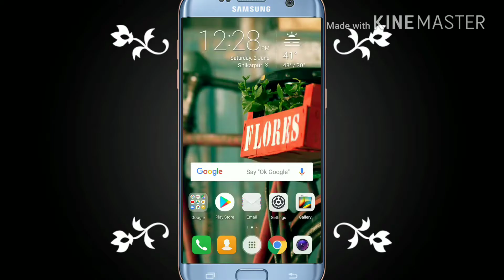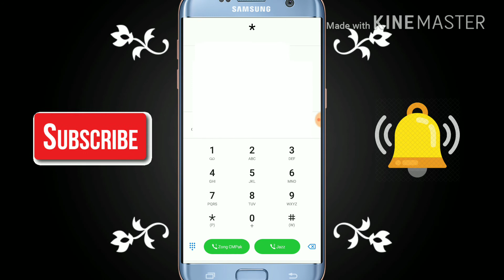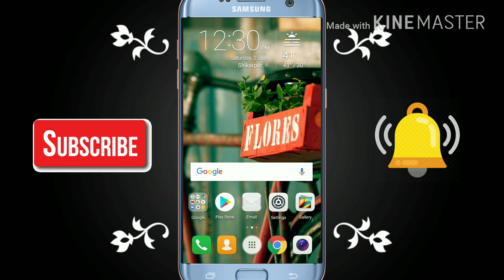Secret setting for android / secret setting on Android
Hello friend i am sher Muhammad and are you watching my YouTube channel sher Muhammad tv in this video i Will tell you about mobile secret setting so plzz hit the subscribe button and bell icon